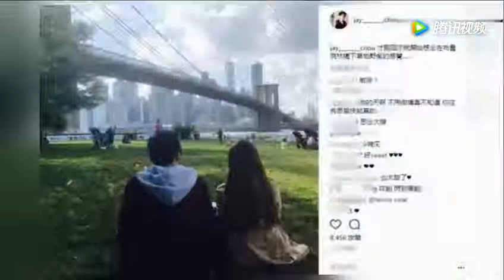范冰冰片场穿着清凉 被赞又瘦又白美翻天